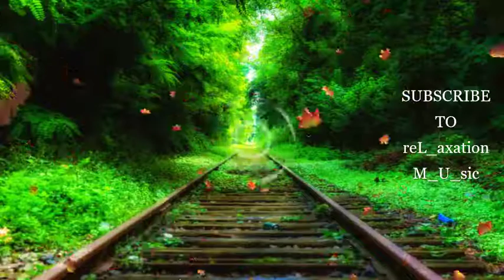Calm Music For Peace And Relaxation | Meditation | Sleep | Calming | Stress Relief